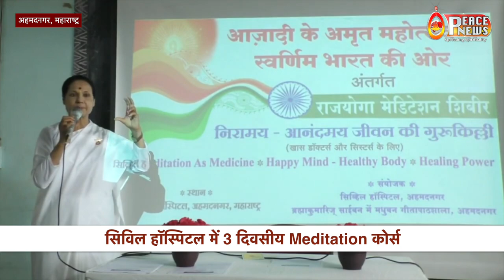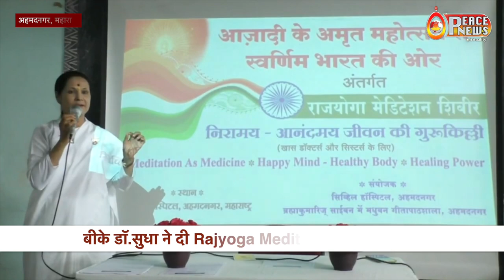पटना से ‘आत्मनिर्भर किसान अभियान’ का राज्यस्तरीय आगाज़ | 16 Jul, 22